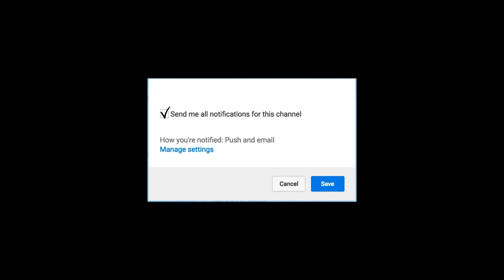விவேகம் மோசமான ஒரு சாதனை படைத்துள்ளது Vivegam reaser | Thalapathy 61| Thala | Vijay 61